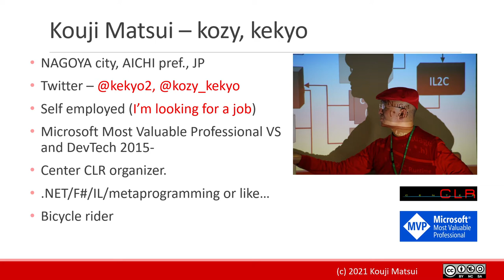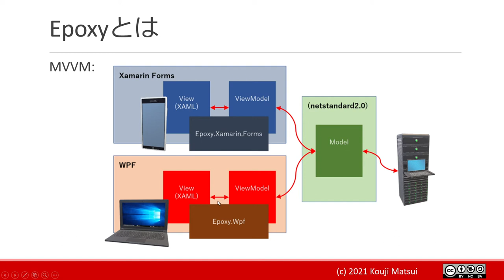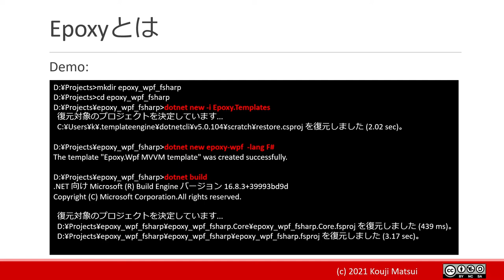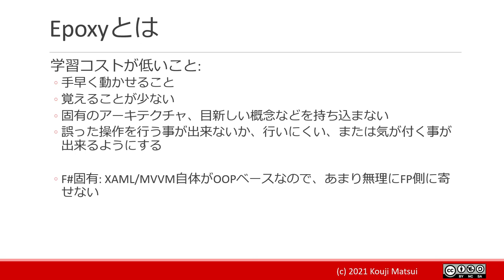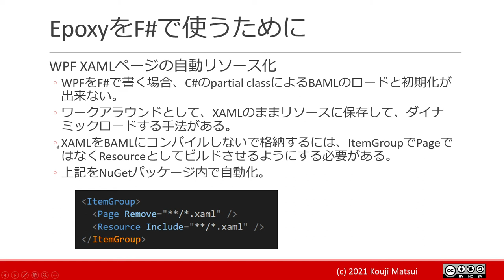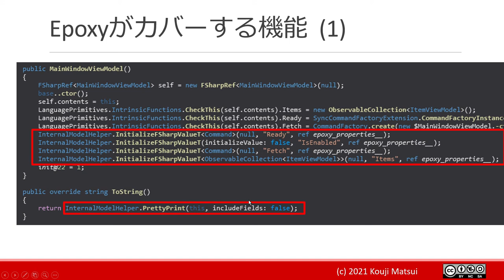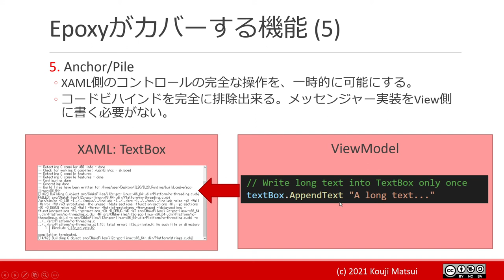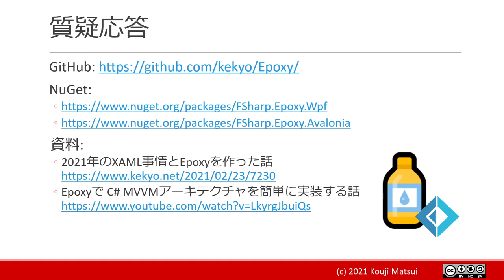F# Epoxy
Fun Fan F#さんで枠を貰って発表したものです。【第一回】Fun Fan Fsharp | オンライン

概要:
EpoxyをF#の視点で解説します。

本発表のみです。すべて見る場合は、Fun Fan F#のチャンネルをどうぞ。